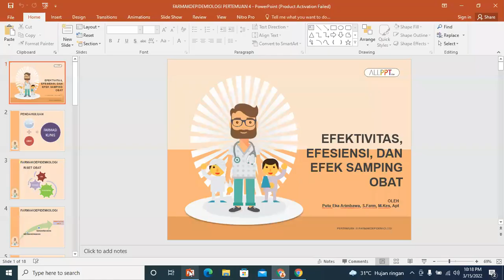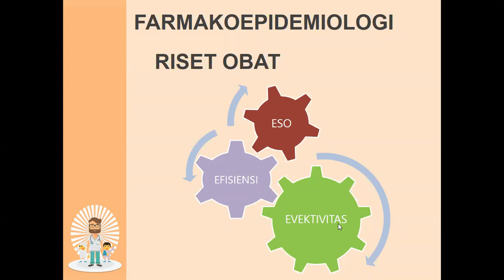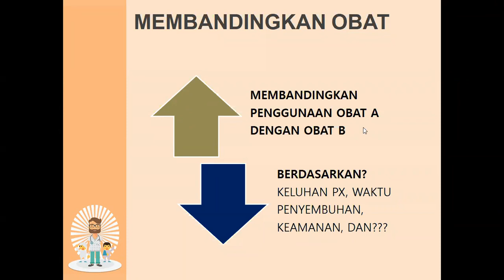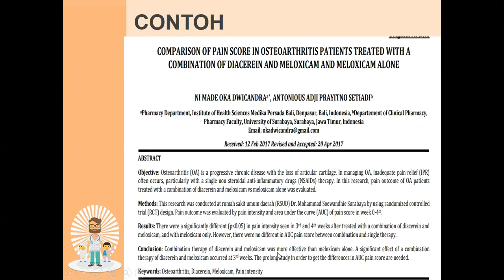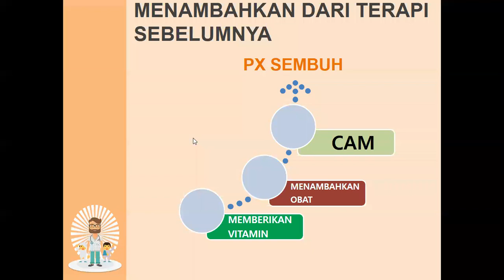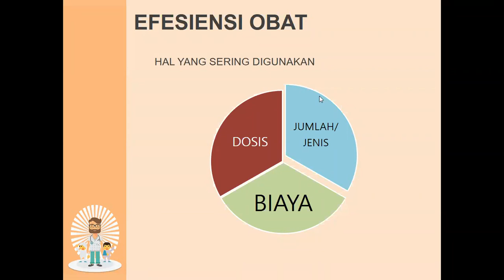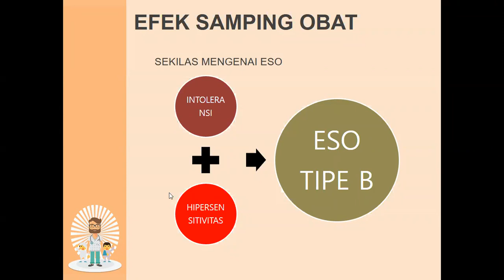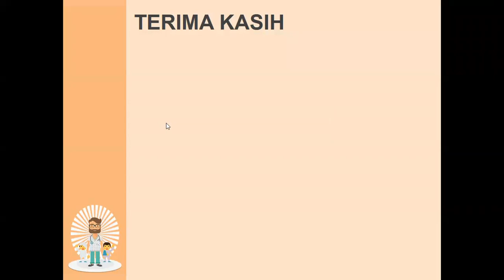Farmakoepidemiologi pertemuan 4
Efektifitas, efisiensi, dan efek samping obat